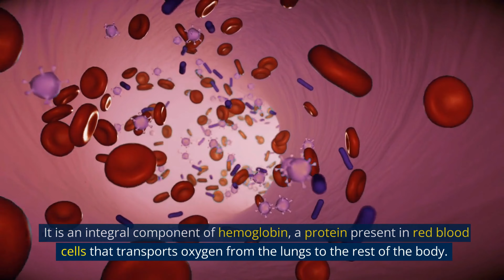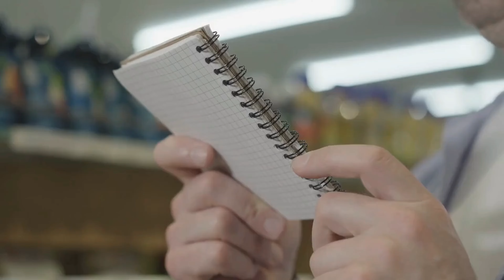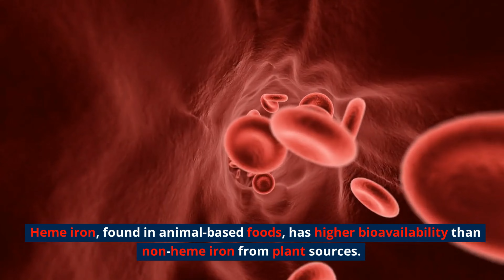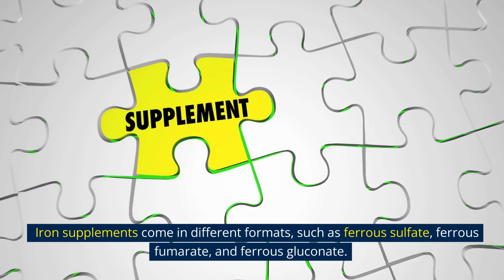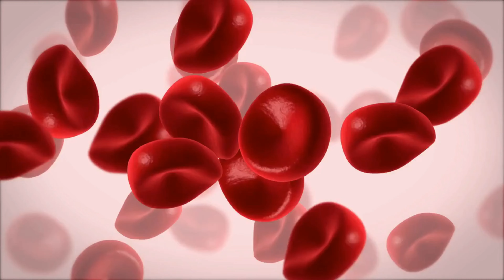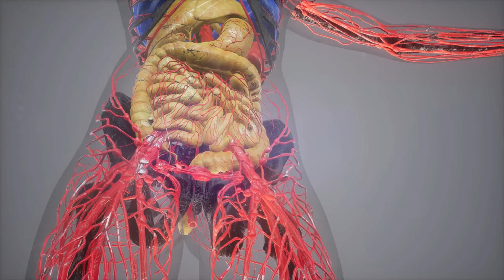Trace Minerals. Boost Your Energy. Natural Remedy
Are you feeling tired and run down? It could be due to an iron deficiency! Find out how to get your iron levels back on track and stay healthy with the help of a healthcare professional.

00:00 Introduction
00:25 Iron Functions
00:41 Iron RDI
01:22 Iron-Rich Foods
02:10 Iron Absorption
02:42 Iron Deficiency
02:52 Iron Deficiency Anemia
04:02 Iron Requirements
04:33 Iron Overload
05:19 Conclusion

Iron is an essential mineral that plays a vital role in various bodily processes. Women of child-bearing age have increased iron needs due to factors such as menstrual blood loss, pregnancy, and lactation. Too little iron can lead to anemia, fatigue, and weakened immunity, while too much can cause iron overload and several other health issues. To stay healthy, it is important to maintain a balanced iron intake. If you think you may be deficient or need a supplement, consult with a healthcare professional for personalized advice.

In this video, I'm going to discuss the trace minerals that the body is unable to produce on its own, and the role that iron plays in these minerals. I'll also discuss the different types of iron toxicity, and the symptoms that may accompany iron deficiency.

If you're concerned about your iron levels, or if you're experiencing fatigue, iron deficiency anemia, or heme vs non heme iron toxicity, this video is for you! By the end of this video, you'll know everything you need to know about the role iron plays in the body, and how to optimize your iron levels to prevent any complications.
The Trace Minerals That Body UNABLE TO PRODUCE!, IRON, Iron Deficiency

✅What Is Iron?
Iron is an essential trace mineral that plays a critical role in various body functions, including oxygen transport, energy production, immune system support, and DNA synthesis. It is a vital component of hemoglobin, a protein in red blood cells that transports oxygen from the lungs to the rest of the body.

💡Iron deficiency is a common nutritional deficiency that occurs when the body lacks sufficient iron to meet its needs. This can result from inadequate iron intake, poor iron absorption, or increased iron requirements. Symptoms of iron deficiency may include fatigue, weakness, pale skin, shortness of breath, dizziness, and brittle nails. In severe cases, it can lead to iron deficiency anemia, a condition where the body lacks enough healthy red blood cells to effectively transport oxygen. Treatment typically involves dietary changes and iron supplementation.

Always seek the advice of your physician or other qualified healthcare provider with any questions you may have regarding a medical condition, dietary changes, or the use of supplements. Never disregard professional medical advice or delay in seeking it because of something you have seen or heard on this channel.